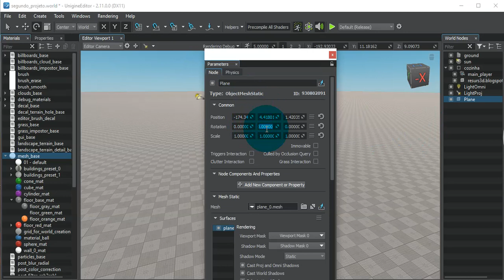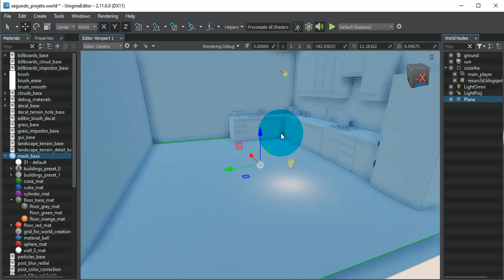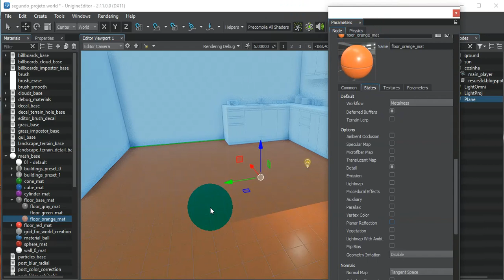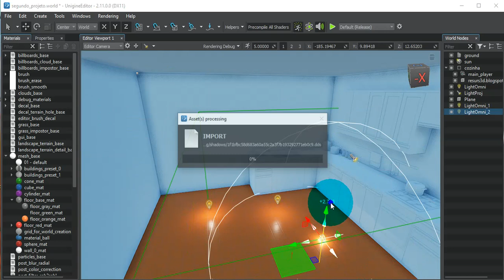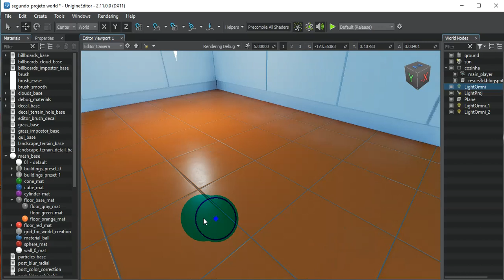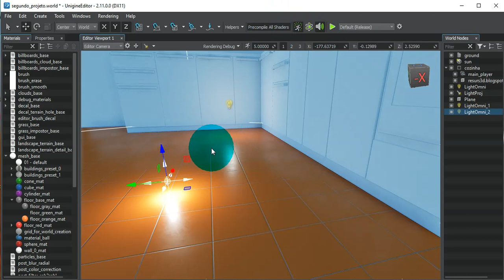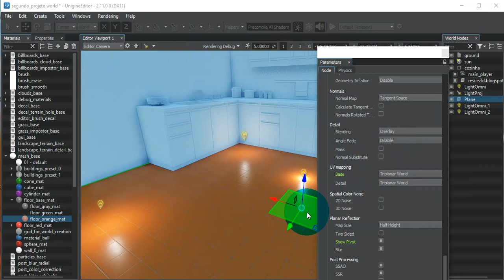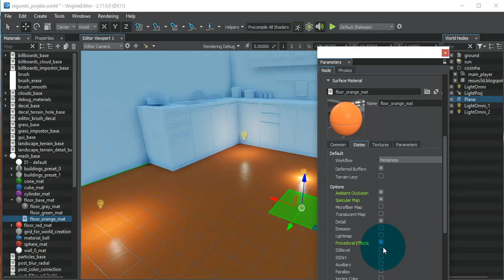MAQUETE ELETRÔNICA COM UNIGINE AMBIENTES INTERNOS | PISO COM REFLEXO | AULA 14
Vamos criar um Piso Realista para nossa Cozinha 3D, que emita reflexo, relevo, constaste ranhuras, rejunte e todos os detalhes que existem num piso do mundo real.

Unige 2.11  é um motor gráfico ( Engine ) no mesmo nível da Unreal Engine e CryEngine. Foto realista, com ótima física, e ferramentas para vegetação e Realidade Virtual, além de uma interface gráfica intuitiva fácil e dinâmica. Se tornando uma excelente opção para: desenvolvimento de jogos, Maquete Eletrônica, Simuladores, Realidade Virtual, Realidade Aumentada, entre outros projetos. A Unige possui também ótima integração com diversos programas como: Revit, Sketchup, 3D Max, Blender, Cinema 4D, Autodesk Maya, entre outros.

A Unige publica projetos para diferentes plataformas como: Windows, Mac OS, Linux, XBox Serious X, Playstation 5, Nintendo Swish, Android, IOS, V.R. e R.A. A linguagem de programação utilizada é a C# e C++ ambas linguagens universais no mundo da programação.